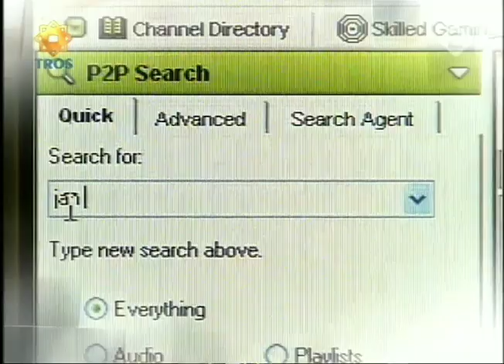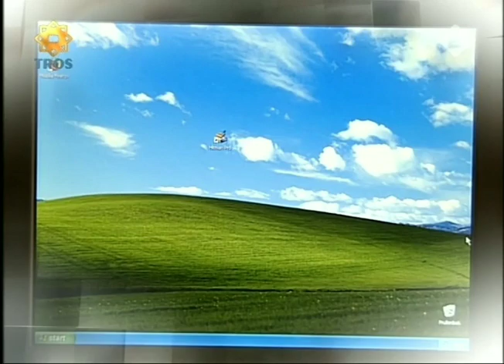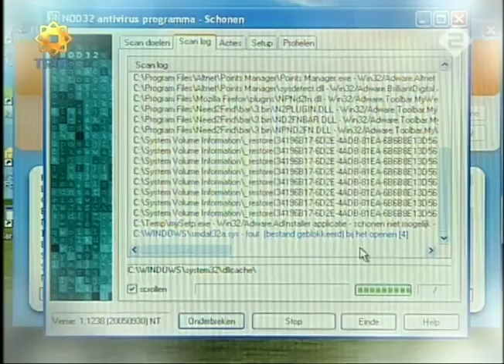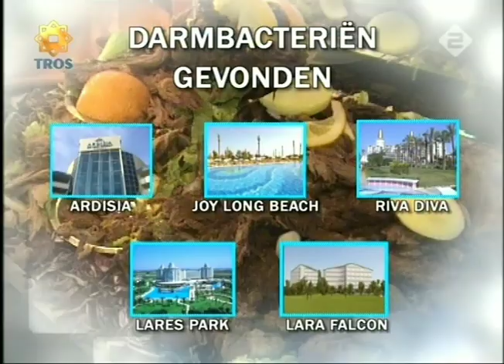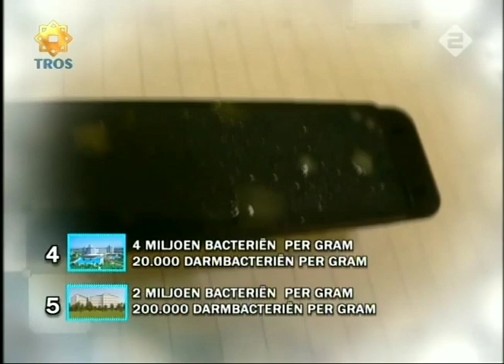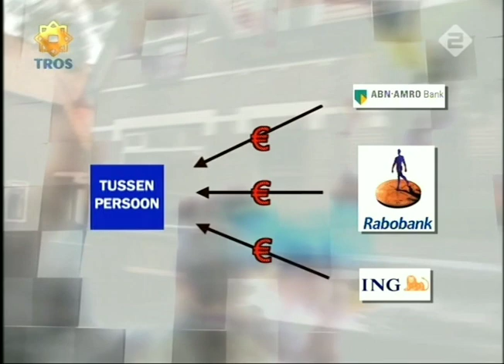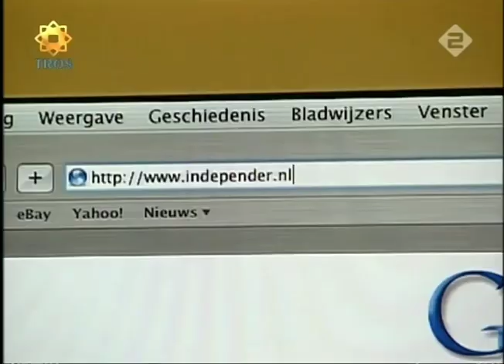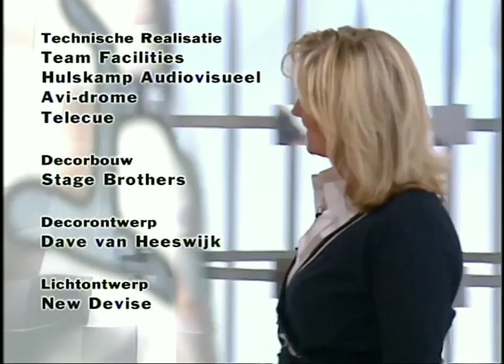Hygiëne in Turkse vakantieresorts - Radar (2005)